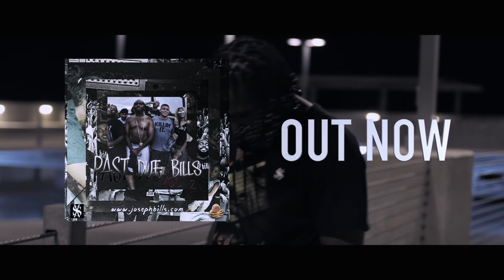Up Up & Away - Official Music Video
Up Up and Away is a song written for a contest performance which Joseph Bills WON to open for Rick Ross, before he opened for Twista and Joyner Lucas. This video shot and edited by El Jay Cinematics. Yes he does physically fly at the end of this video. Enjoy.

Josephbills.com